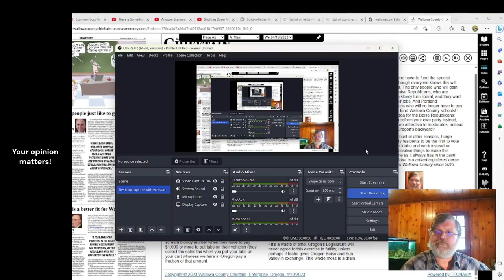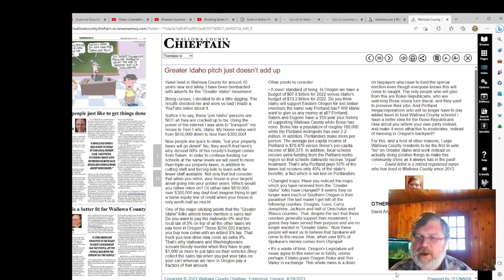Your voice and opinion matters!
Here is a link to the article I am "featured" in (scroll down to page A5)